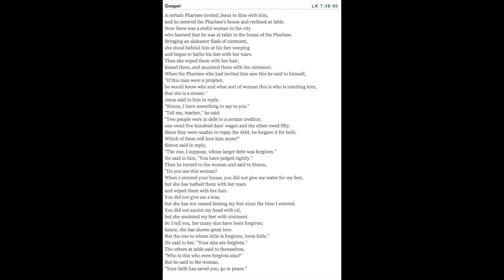Morning Gospel & Coffee Sept 19 2019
Lk 7.36-50  Salvation = having an open heart